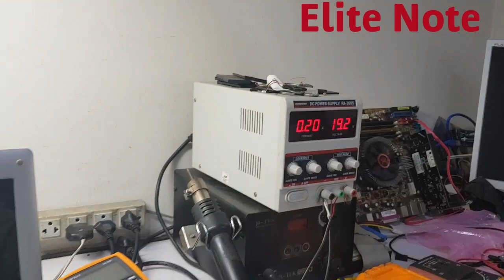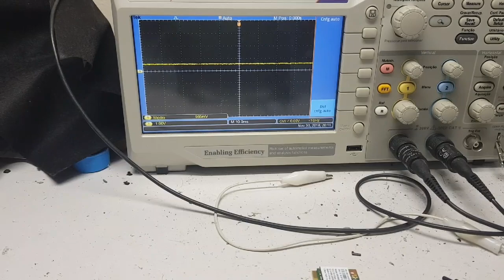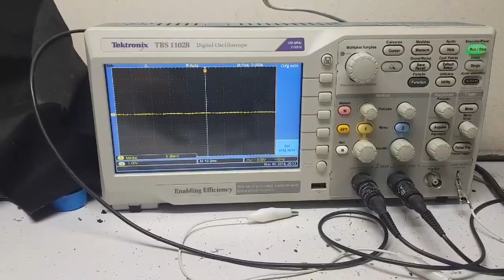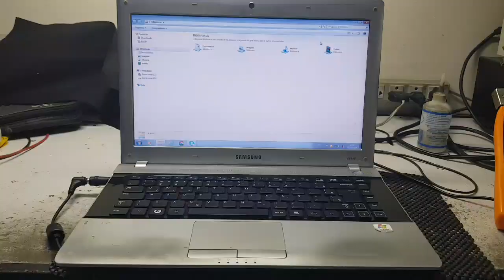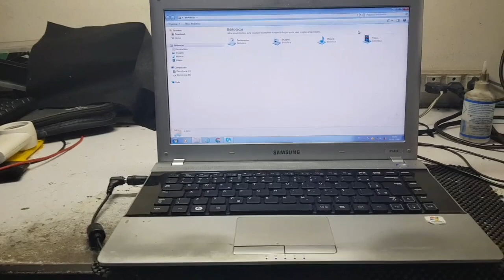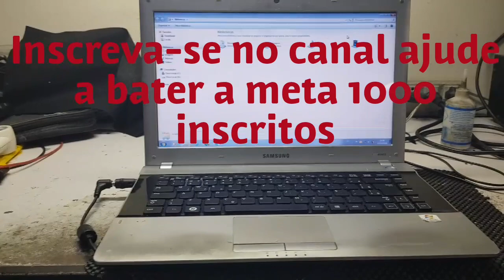Samsung Rv415 liga e nao da imagem, Resolvido com sucesso. semana samsung quarto video.